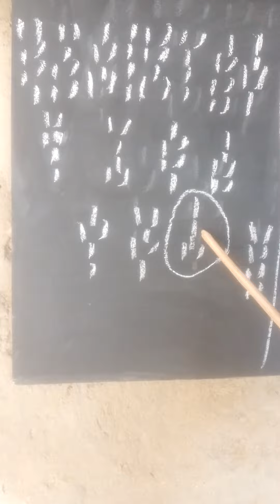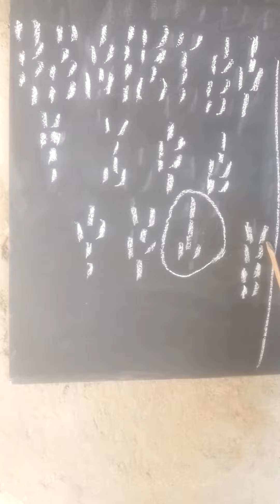26 novembre 2023